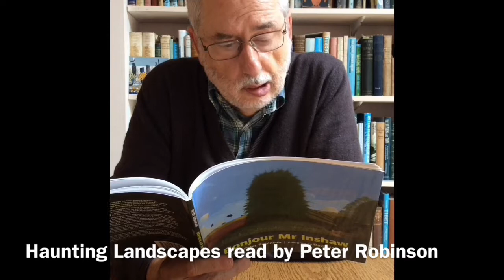Haunting Landscapes read by Peter Robinson, from Bonjour Mr Inshaw